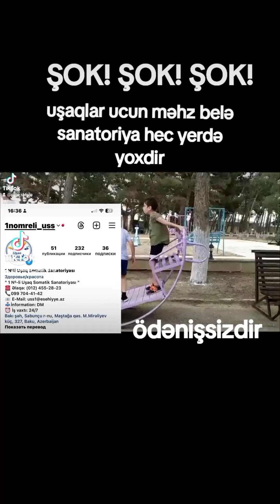ŞOK! ŞOK! ŞOK!.uşaqlar ucun belə gözəl sanatoriya dunyanın hec yerində yoxdur! Hər şey pulsuzdur